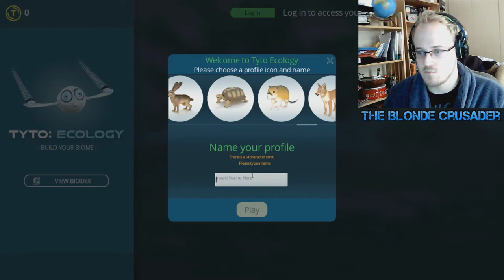BADGER WORLD! | Tyto Ecology! #1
The Parmo Powered Lets Player presents: TYTO ECOLOGY!!

A new early access game where you run your own biodome ensuring the circle of life goes ever on! So naturally I want some badgers in it!! Thoroughly enjoyed this game for its relaxed nature, hope you goes like it too! :D